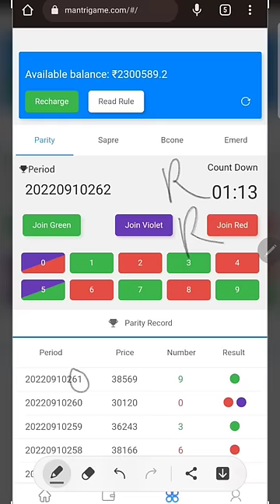₹500000 Won Live || Best Colour Prediction Trick || Mantri Mall / Cooe Tricks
Join telegram for free predictions;)

Video Covers:-
helo unlimited earning trick
how to make monev on voutube
make money
make money online
how to make monev fast
how to earn money from home
Earn Money
earn money 2022, earn money online

kamaye,fiewin unlimited trick, earn money,Tips and tricks by rishu
Hastags:)